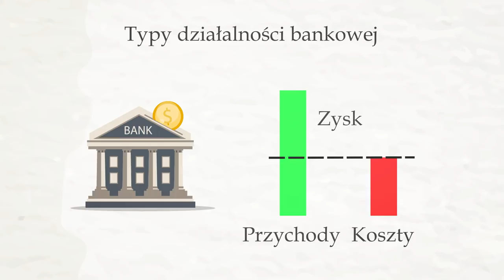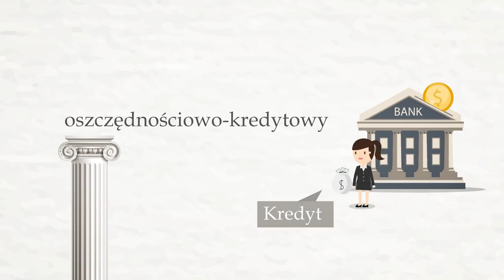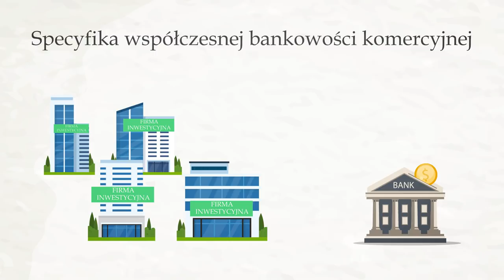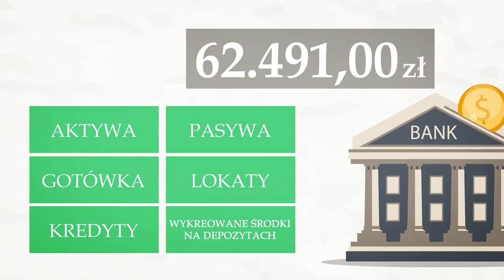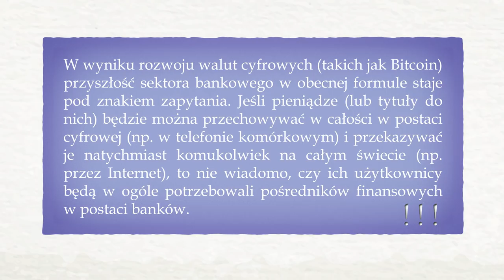13. Banki | Wolna przedsiębiorczość - dr Mateusz Machaj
Jaka jest istota działalności banków komercyjnych? W jaki sposób funkcjonuje system oparty na rezerwie cząstkowej? Czym są depozyty i lokaty bankowe? Dlaczego bank pożycza pieniądze na wyższy procent, niż oferuje w swoich produktach oszczędzającym?